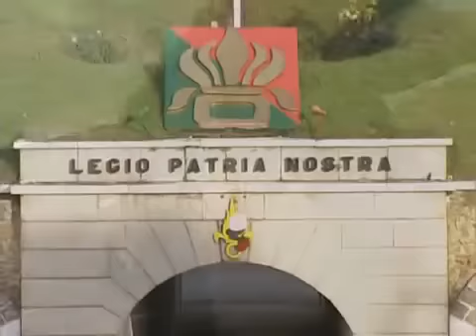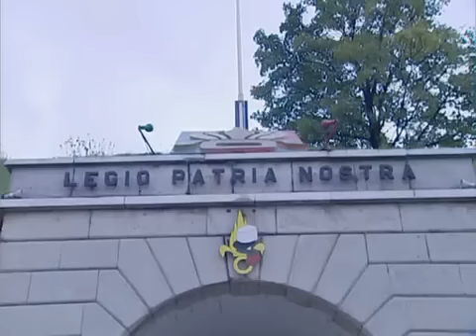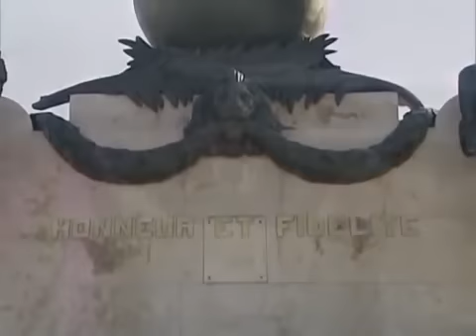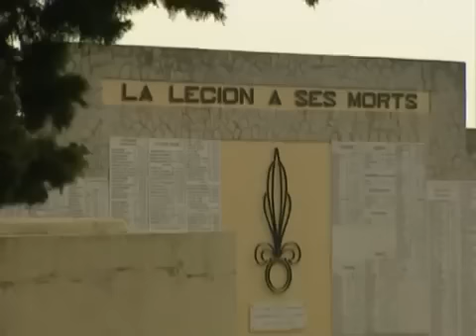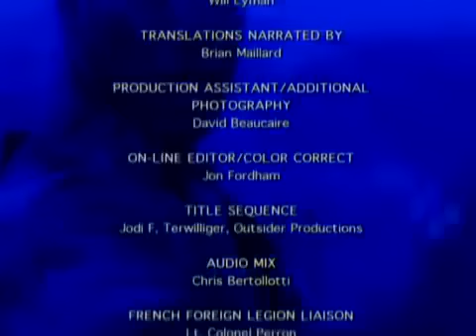Warriors of the French Foreign Legion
From the burning sands of Northern Africa to the jungles of South America, whenever the odds are long and the battle fierce, the French Foreign Legion has been called into action.

Released (USA): 2000

Director: Scott Hillier
Writer: Michael Schlossman